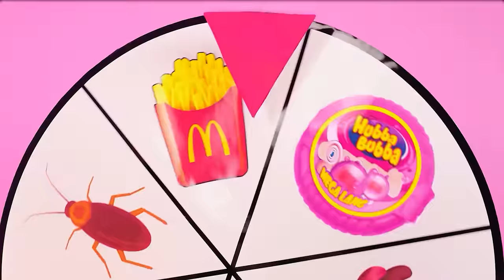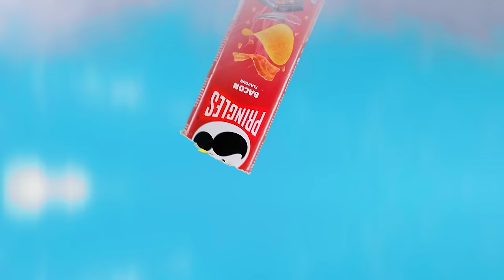Big, Medium and Small Plate Challenge | Edible Battle by PaRaRa Challenge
Someone will be lucky today to enjoy a huge portion of food! Join the new challenge, it will be a lot of fun!